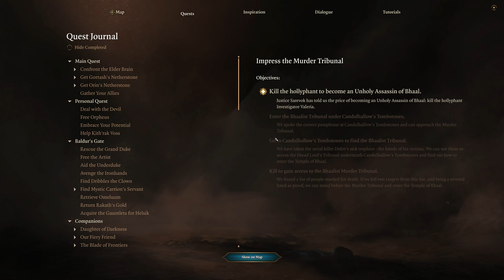Epic Showdown: Conquering Sevrok in Baldur’s Gate 3 | Part 116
00:00 Coming Up
00:37 Fight with Mystic Carrion
10:17 Bhaalist Crypt
13:09 Murder Tribunal
20:06 Boss Fight Sevrok